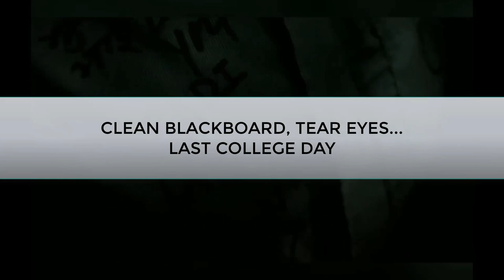farewell song | best farewell song video | GEC jagdalpur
That was the last day of my 4 years of my Engineering life at GEC Jagdalpur. Though we used to bunk 50% of the classes every semester but on the last day we felt that we can never bunk classes again in future...

Last day of our college days... i miss you all guys, i know this will never happen again...

for more memories stay tune at your brothers channel...